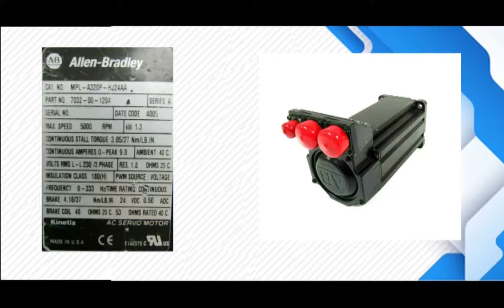Allen Bradley MPL A320P HJ24AA Servo Motor Repairs